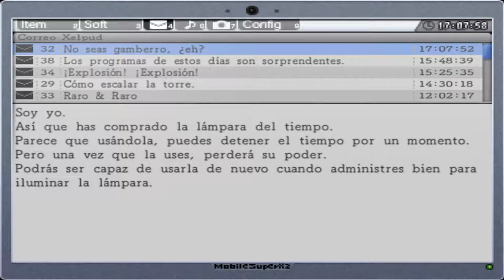La Mulana - Ep.11 - Torre de la Ruina + Thunderbird - Walkthrough - PC - 2012 - Nigoro -